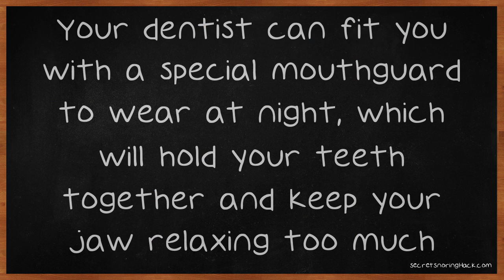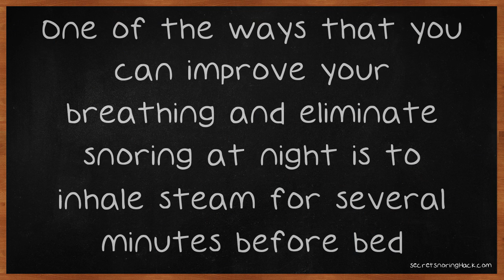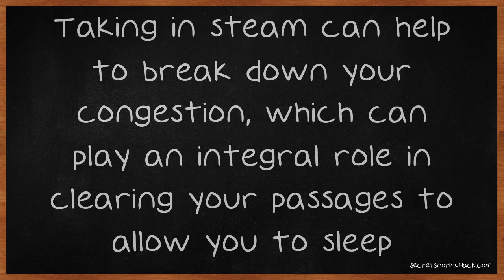Great Guide On How To Get Rid Of Snoring.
Great Guide On How To Get Rid Of Snoring. Whether you're the snorer or not, snoring can really affect the quality of sleep you and your family members can get. This video has a lot of great advice on things you can try out for yourself to see if they make a difference in your situation. Here's hoping! Get a mouth guard.